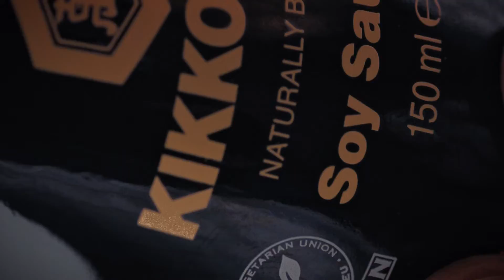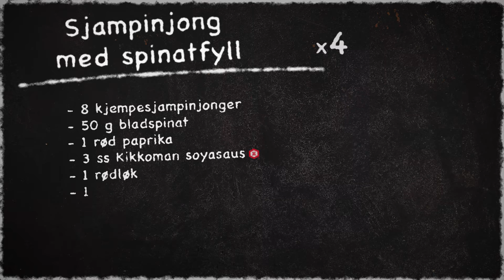Grilling with Kikkoman - Sjampinjonger med spinatfylling